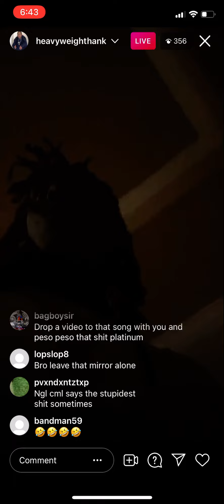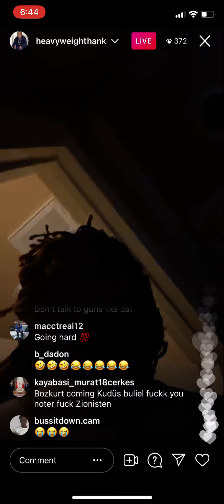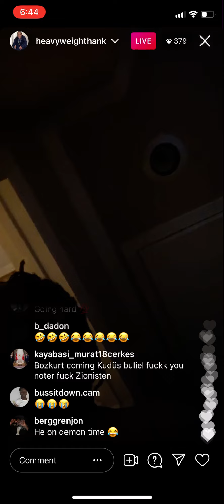CML (Lavish D) mansion walk thru